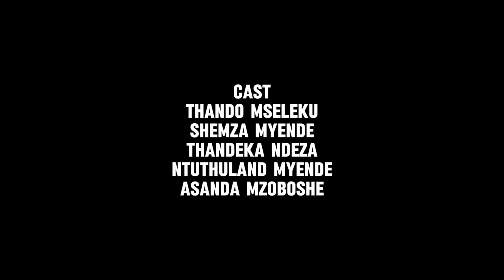Ejele EP 2 (Don't Drop The Soap)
Comedy Video By Thando Mseleku